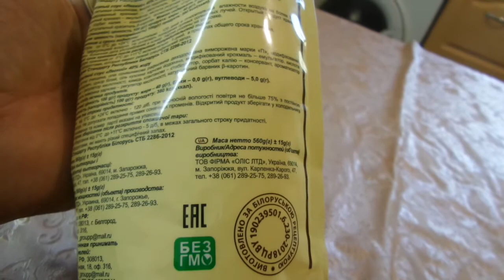i АТБ Майонезный соус легкий 40% Light mayonnaise sauce 40% куплено в Украине Ukraine 20200819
АТБ Майонезный соус легкий 40% Light mayonnaise sauce 40% куплено в Украине Ukraine